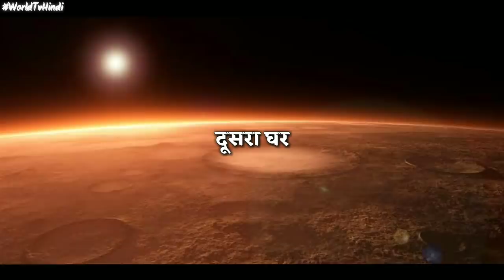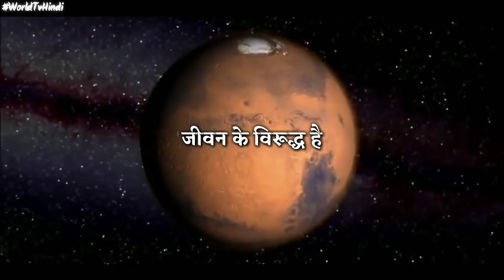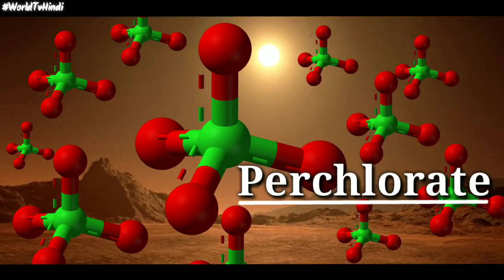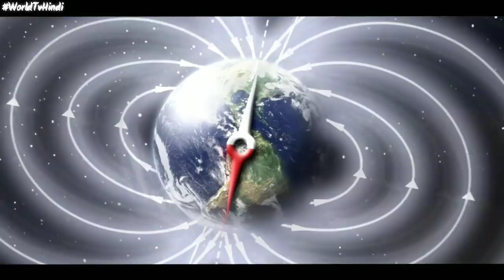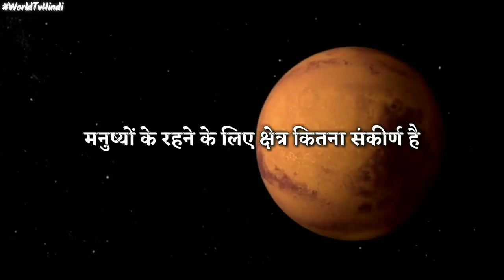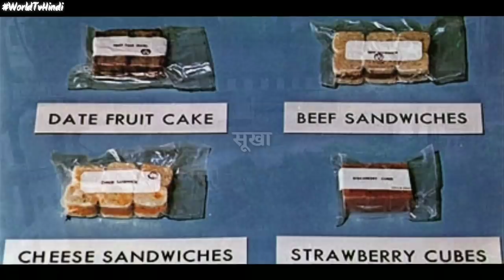मंगल ग्रह पर जाना इंसानों की एक बड़ी भूल साबित होगी | How can we live on mars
NASA is still aiming for human missions to Mars in the 2030s, though Earth independence could take decades longer.

How many years will it take to get to Mars? | How can we live on mars?

The journey from Earth to Mars takes about 300 days. Every two years Mars is at its closest point, only 55 million km from Earth, and it's the ideal time to send a spacecraft. Travel time depends on the positions of the planets and how much fuel you're willing to burn

Human survival on Mars would require living in artificial Mars habitats with complex life-support systems. One key aspect of this would be water processing systems. Being made mainly of water, a human being would die in a matter of days without it.

one of the biggest dangerous for anyone Living on Mars is radiation because the earth has an active iron core a strong magnetic field is generated this magnetic field Shields the planet from harmful radiation not only from the sun but also from violent distant activity from deep space infact in 2004 the largest single Ray Gamma blast impacted Earth from a magnetar about 50 thousand light years away it released more energy in one tenth of a second then our sun has released in one Hundred Thousand Years unfortunately mars has little to no magnetic field so it's almost completely exposed to the elements from space

what if we settled down on mars ?people on Earth talk a lot about colonizing Mars.But What If it had already happened and the first humans had already settled down on the Red Planet?

What would life on Mars look like?Would we be able to live on the surface, or have to hide underground from all the solar radiation Mars gets exposed to?Would we be able to terraform it?

the martian atmosphere is extremely thin this means that air resistance for entering spacecrafts have less help slowing down as they descend to the surface

First off, you'd have to figure out how to produce oxygen to breathe.The Martian atmosphere is very thin and it's 95% carbon dioxide.You wouldn't be able to just bring all the oxygen you'd need to survive, butyou could extract it from the CO2 with machines like NASA's “MOXIE.”

Not only would that provide you and other Martian settlers with breathable air, but also supply you with liquid oxygen propellant.That's the stuff you'd need to lift a rocket off Mars – in case you decided to return to Earth.There's no fertile soilon Mars to grow food in. Instead, you'd use hydroponics – cultivating your crops in a mineral and nutrient solution, no soil required.

Of course, without running water on the surface, your colony would only be able to grow about 20% of the food you'd need.The rest of it you'd have shipped in from Earth.But don't expect fresh meat –all your food would come dried

is going to mars a one way trip

Can humans survive on Mars?

Who will go to Mars first?

Has anyone landed on Mars?

Can NASA go to the mars?

What are 5 facts about Mars?

Can we breathe the air on Mars?

Is there any oxygen on Mars?

Can we live on Mars?

Can life support Mars?

How will we grow food on Mars?

Does it rain on Mars?

How can we live on mars

आगे देखिए...

world tv hindi

Dramatic Music Apocalypse & saiyan's Pride - Dragon Ball Super by Whitesand